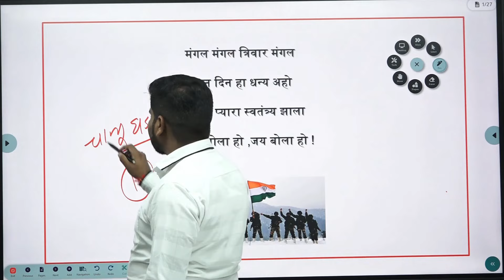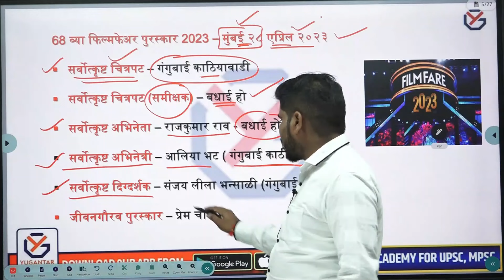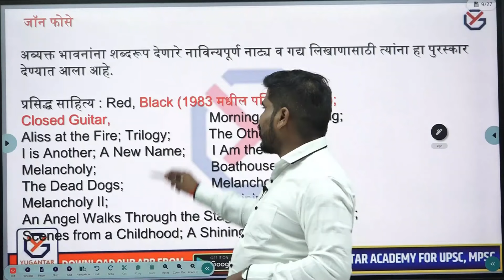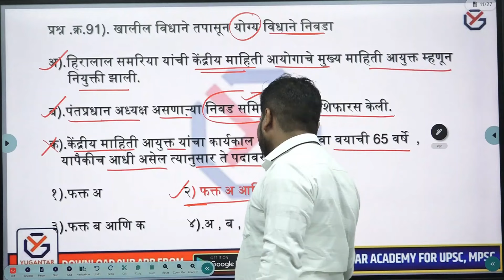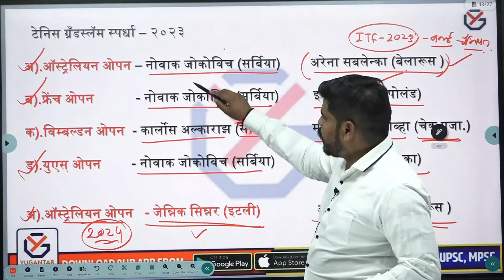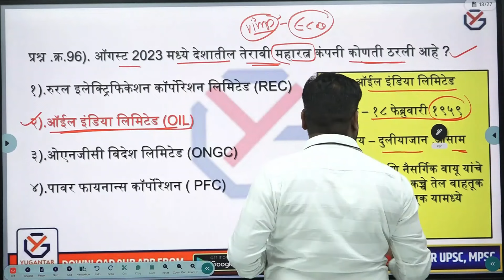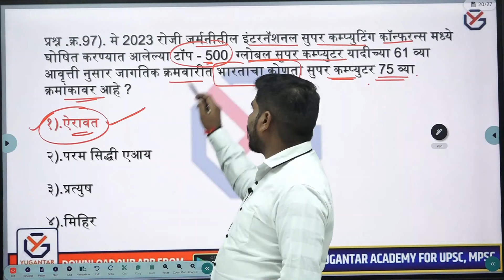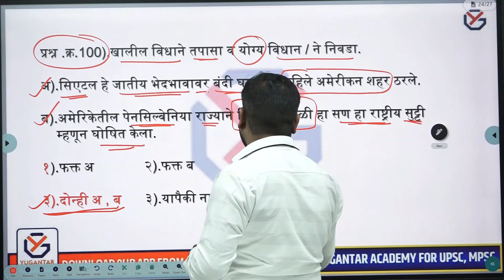राज्यसेवा पूर्व परीक्षा 2024 | Prelims Mantra | Revision Through MCQ | चालू घडामोडी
भारतीय राज्यव्यवस्था: असे 5 खटले ज्यांनी घटनेचा आधार निर्माण केला भाग 2 By Dipti Nair Ma'am